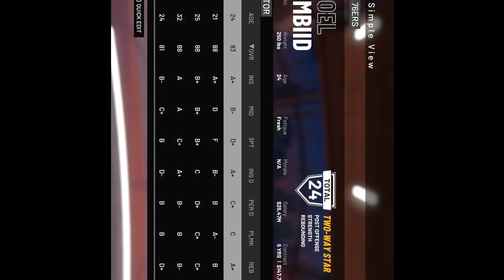HOW TO PLAY NBA 2K20 IN 2K19 (HOW TO UPDATE ROSTERS IN NBA 2K19)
In this video, I will be showing you how to get updated rosters on NBA 2k19. You will be able to play with the NBA 2k20 roster before 2k20 comes out!

Meezy Mil